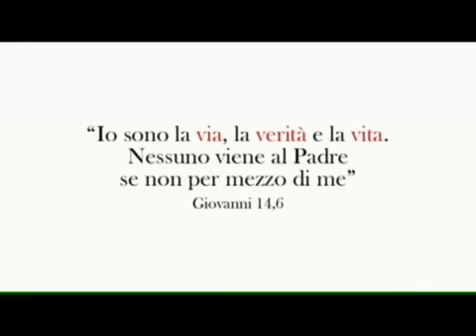Dalla croce alla luce - "Mini" cartone animato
Traduzione italiana dell'animazione di Luke Conrad intitolata Heaven's Gates